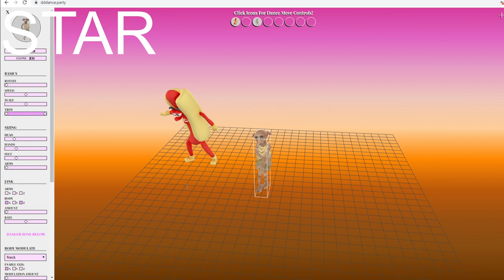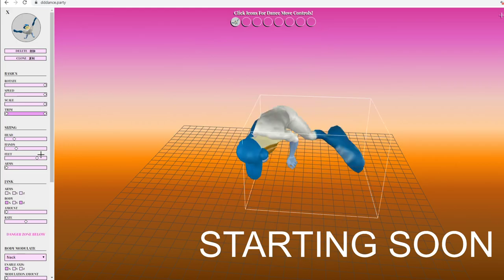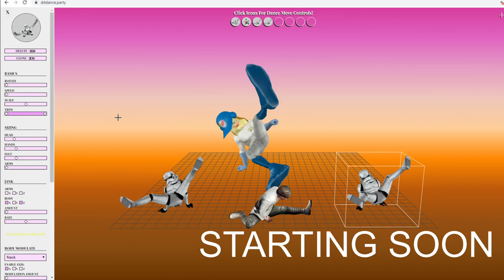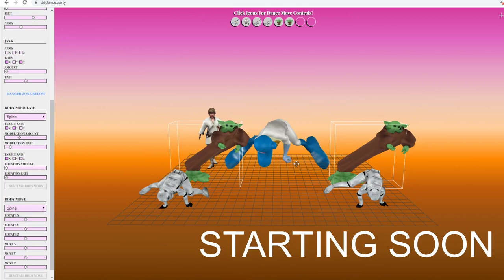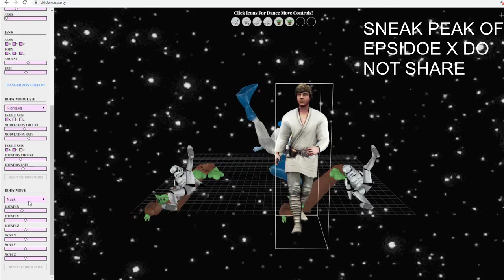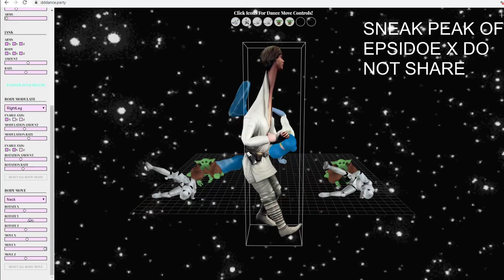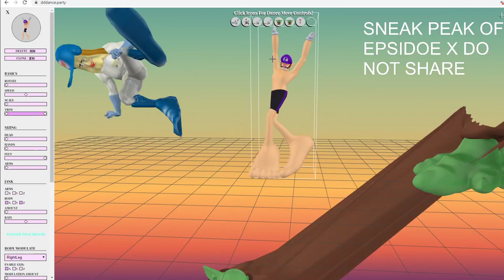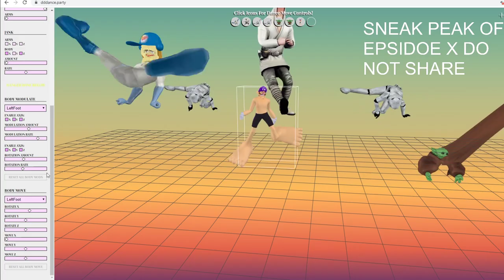Ben Plays Remnant & Risk of Rain 2 [Lockdown 2020: Day 37] (04/30/2020)